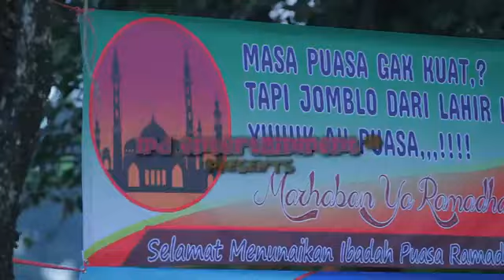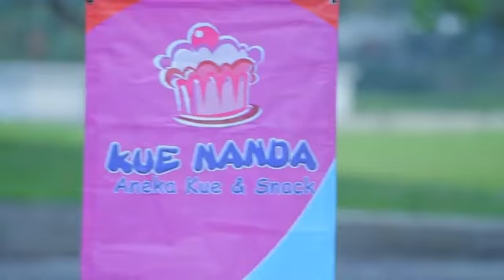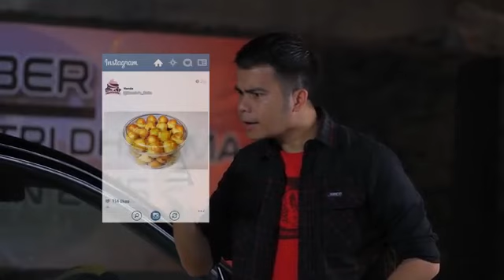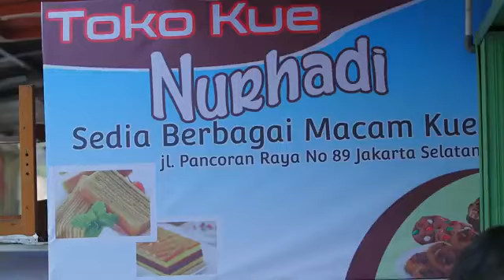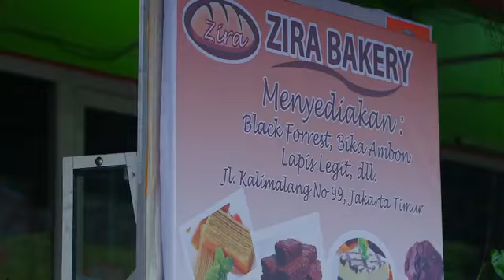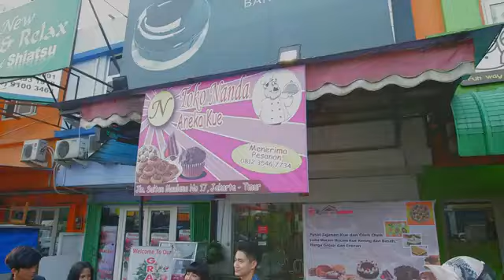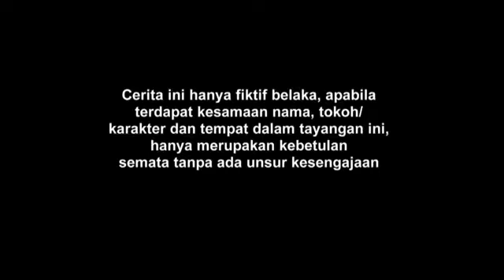ftv terbaru sctv 2022 | ftv terbaru sctv 2022 hari ini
ftv terbaru 2022 sctv | ftv terbaru 2022 sctv hari ini @mata-hati ftv terbaru 2022 sctv | ftv terbaru 2022 sctv hari ini ‎@mata-hati
FTV TERBARU RCTI 2022
FTV TERBARU MNC TV 2022
FTV TERBARU TRANS 7 2022
FTV
FTV SCTV
FTV RCTI
FTV MNC TV
ftv tercantik dan seksi di indonesia adinda azani
ftv tercantik adinda thomas
ftv tercantik ariel tatum
ftv tercantik dinda kirana
ftv tercantik jessica mila
ftv tercantik  pevita
sinetron ftv
film televisi
film tv
ftv tercantik Vanessa angel
 ftv tercantik tyas mirasih
ftv tercantik bunga zainal ·
ftv tercantik ratna galih
 ·ftv tercantik andrea dian
·ftv tercantik sharena
·ftv tercantik kadek devi
 ·ftv tercantik olivia jensen lubis.
FTV
FTV SCTV
FTV RCTI
FTV MNC TV
ftv tercantik  pevita
sinetron ftv
film televisi
film tv